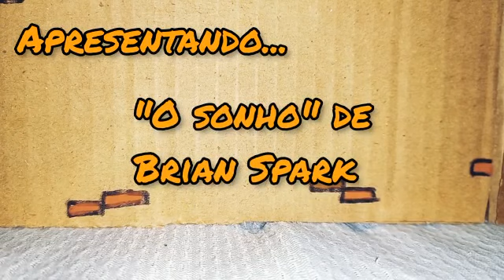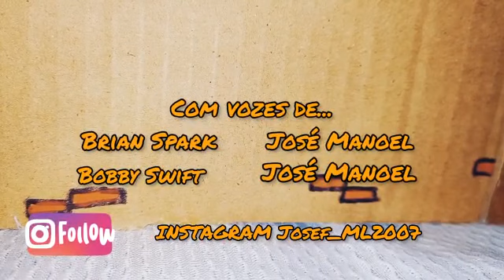O sonho de Brian, Especial de Halloween